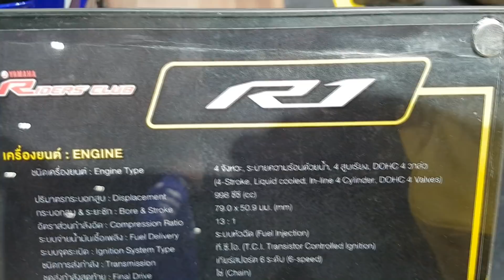Yamaha YZF-R1 2017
Yamaha YZF-R1 2017 ราคา 799,000 บาท